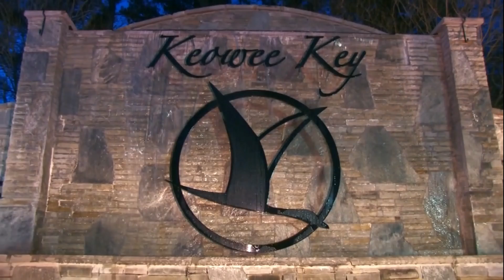KKgreenscreentest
Test of using green screen in live videos